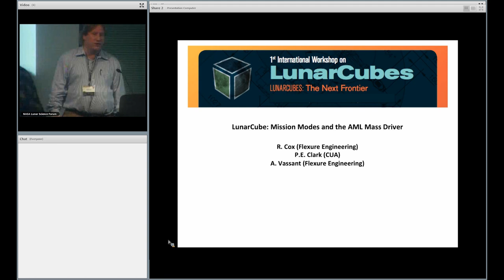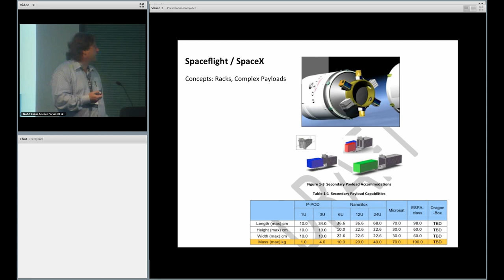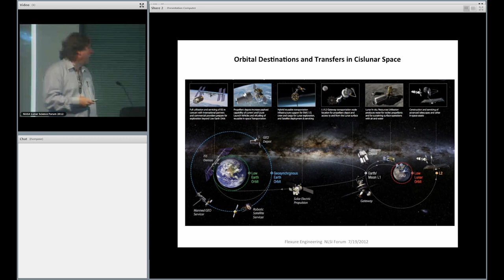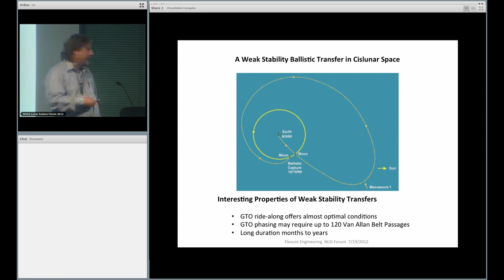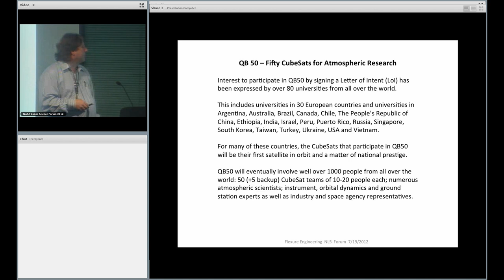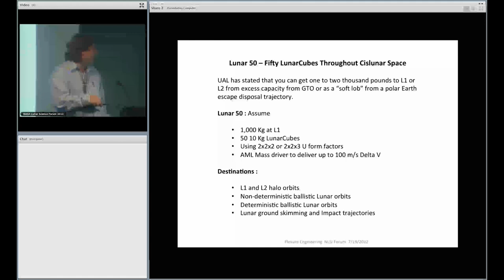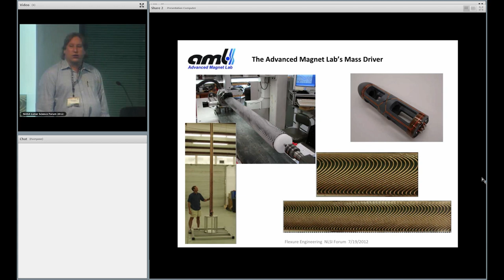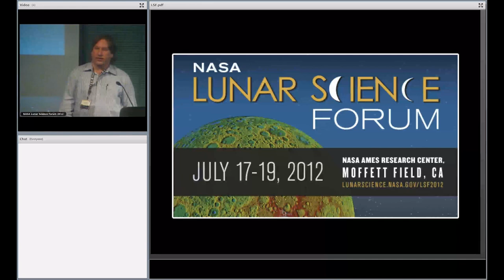NASA Lunar Science Forum 2012: Russell Cox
Gateway to the solar system: A mass driver launch platform at the L1 and L2 libration Launch points
Russell Cox